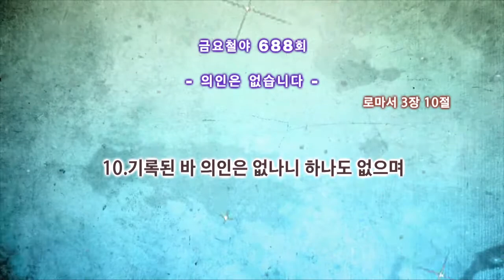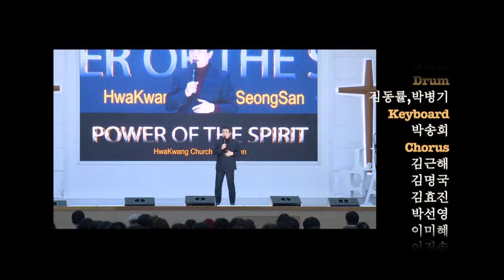의인은 없습니다 | 화광교회 윤호균 목사 [금요철야예배 / 설교]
설교 제목 : 의인은 없습니다

성경 구절 : 로마서 3장 10절

10. 기록된 바 의인은 없나니 하나도 없으며